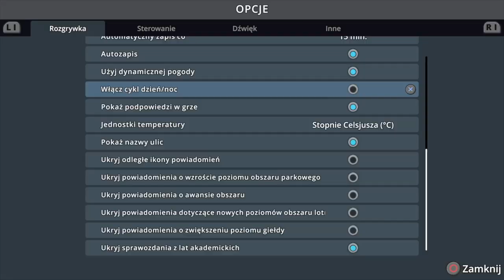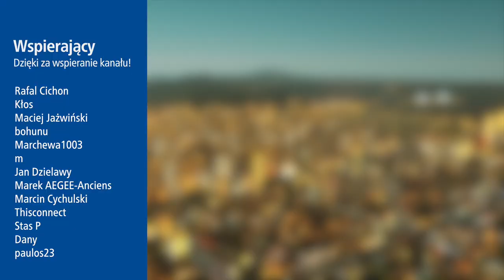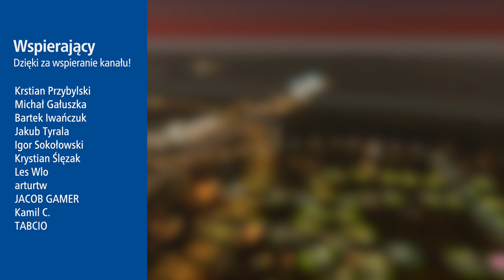#6 Przebudowa Autostrad i zyski z Akcji w Awizofarming - Mniejsza z Cities Skylines PS4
Do tego momentu musiało dojść w którymś czasie... Awizonosz zaczął się bawić drogami, a konkretniej węzłami autostradowymi... Trzy godziny później...